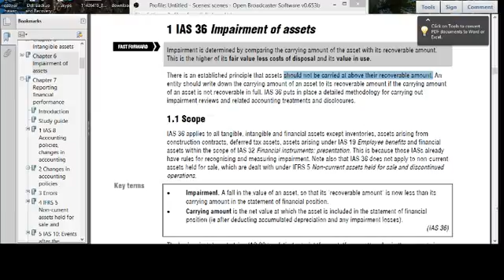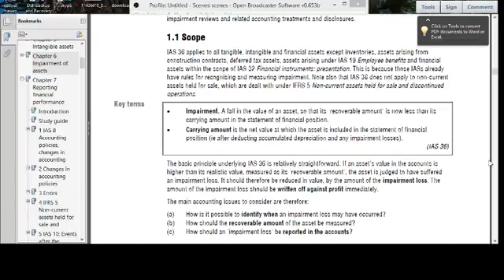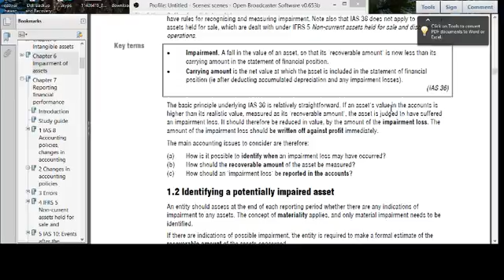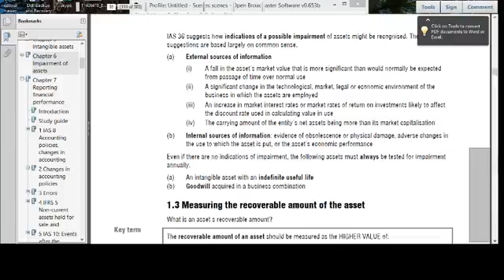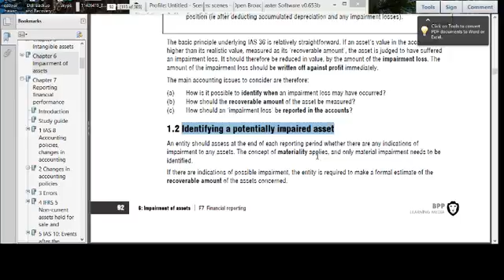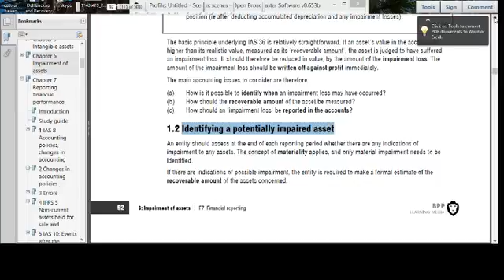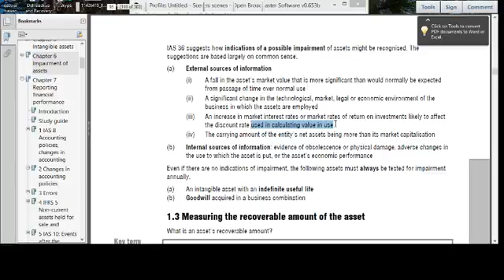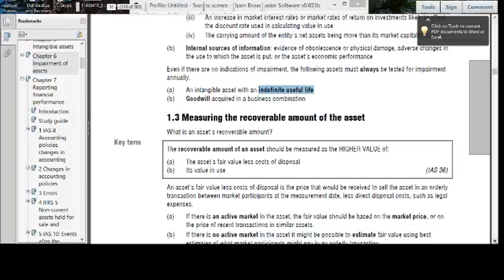IAS 36 part 1